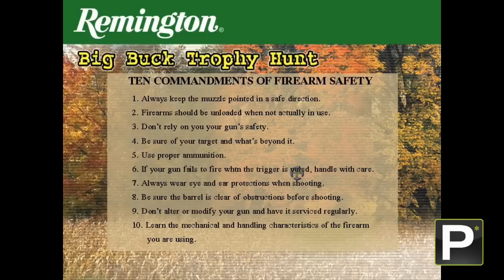Giochi Brutti - EP6 Remington Big Buck Trophy Hunt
E si...i giochi di caccia non sono fatti per diventare dei masterpiece del gioco...ma posso diventare degli ottimi bersagli! Tutto questo è Remington Big Buck Trophy Hunt.